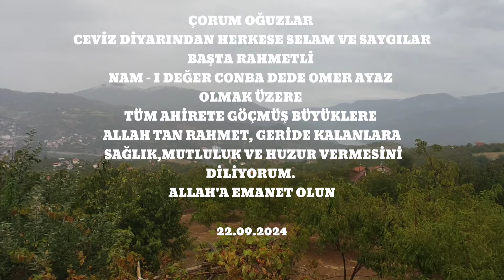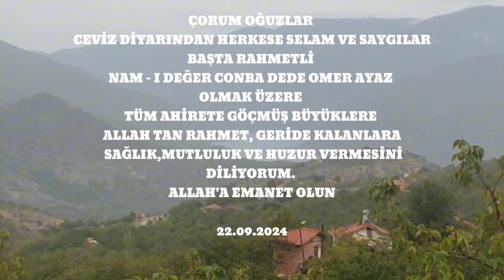ÇORUM OĞUZLAR CEVİZ HASADI 2024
Çorum oğuzlar ilçesi 2024 ceviz hasadında yaşadıklarımız ve oğuzların benim gözümden manzaraları.

Videoda çalan enstrüman müziklerin sahibi Sami ÇINAR abime izinlerinden dolayı teşekkür ederim.

Videodaki müzikler;
Sami ÇINAR
Tadımlık Türküler #10
Tadımlık Türküler #21
Tadımlık Türküler #58